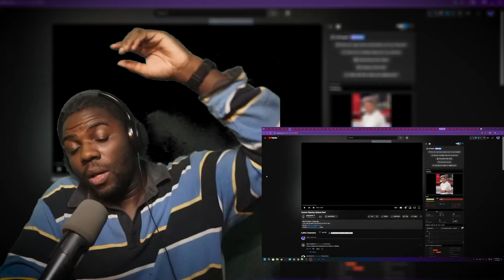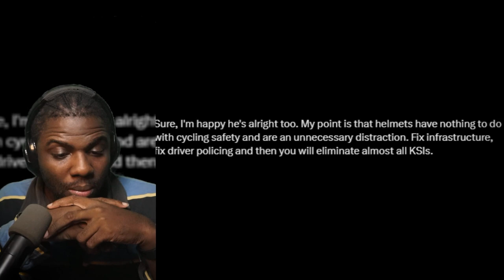Gordon Ramsay Almost Died @penguinz0 | Wolf Sama Reacts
Gordon Ramsay Almost Died and he posted a video about it on X (Twitter) and got backlash